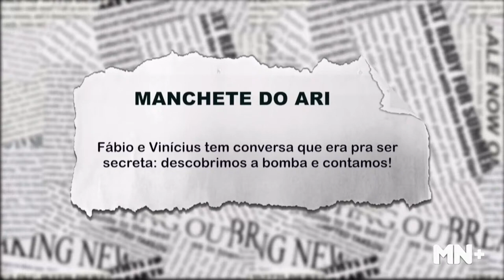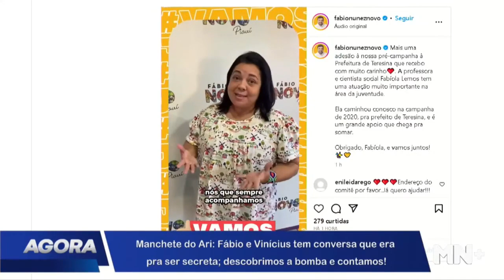Fábio e Vinícius tem conversa que deveria ser secreta; descobrimos a bomba